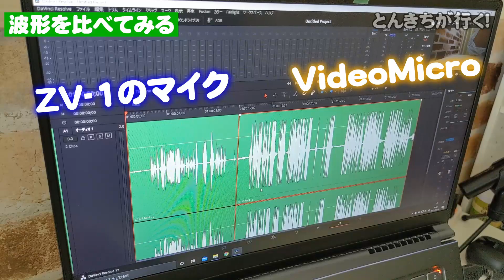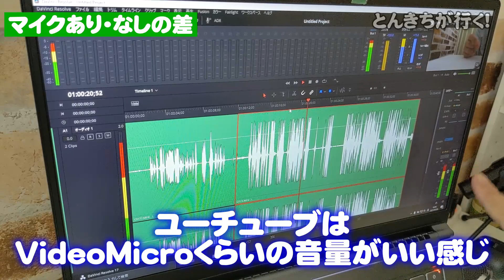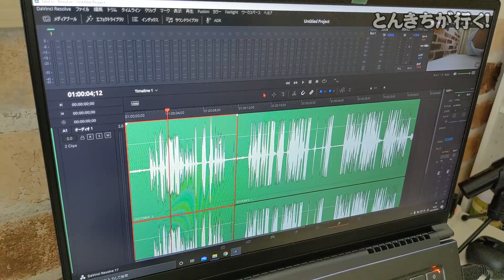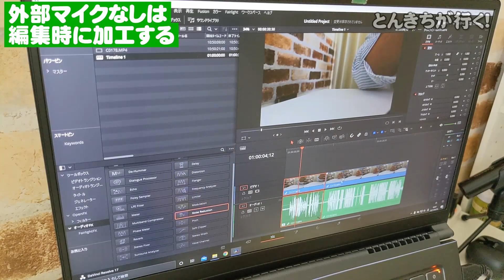【改めて検証】YouTube撮影に外部マイクは必要？ZV-E10発売間近ってこともあるのでZV-1の内部マイクの性能を改めて検証してみた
▶動画の内容　ーーーーー
0:00 スタート
0:19 今日の話は（改めて）カメラのマイクっている？
1:33 検証の仕方
2:13 波形を比べてみる
3:42 マイクあり・なしの差
5:31 外部マイクなしは編集時に加工する
6:31 検証してみた結果

▶お願い事項
　楽しく配信するために、以下の事項をご確認ください。守っていただけない場合は、コメント等の削除、運営側へ通報するなど対応を取らせていただきます。みんなで楽しい番組にできればと思っていますので、ご協力ご理解よろしくお願いします！

　　・コメントやチャットの書き込みは歓迎しますが、誰かが傷つくものや一般常識から大きく外れるような内容の書き込みはご遠慮ください。
　　・動画の内容、このチャンネルと全く関係ない情報の書き込み、リンクへの誘導はご遠慮ください。